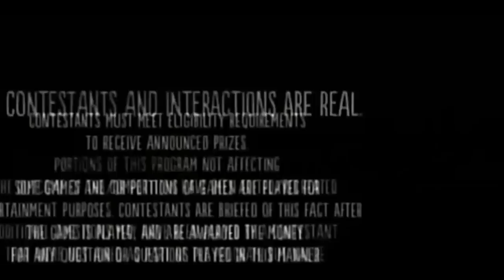Billy On The Street - Television Is the Greatest Thing to Ever Happen to Me!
Billy On The Street